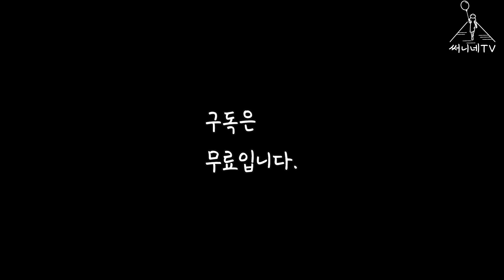50대 전원생활| 사람도 물건도 자기 자리가 있다| 전원생활 브이로그| 써니네TV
써니의 평범한 미니멀 일상모습을 보여드립니다.
미니멀라이프를 실천하고 사람도 자기 자리가 있듯이 물건에게도 자기 자리가 있다는 것을 알게 되었습니다.
여느 가정과 똑같이 식사준비하고 식사하고 설거지하고 청소하고 빨래하고 하지만 그 과정들이 대폭 줄어들 수 있는 것은 미니멀라이프를 통해 얻어진 물건들의 자기 자리덕분이라고 생각합니다.

써니가 실천하고 있는 한끼 고기식단의 미니멀 식단과 설거지 후 그릇 정리 방법, 간단한 청소 및 피마자유와 알로에 베라 크림 헤어팩하는 모습까지 평범하면서도 미니멀한 일상의 모습들 함께 보시죠.